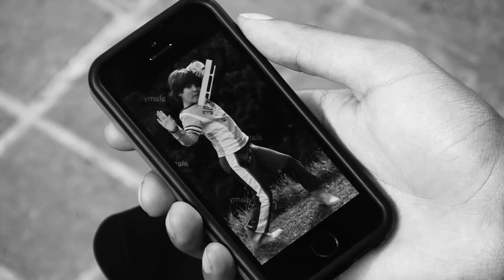Encounter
A silent comedy series made by Disco Flye.

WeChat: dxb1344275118